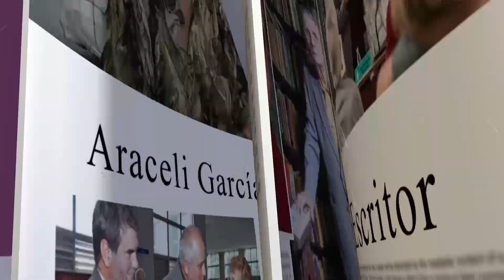FILH2023 - Sinecio Verdecia Díaz (Director de la Casa de la Poesía)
El evento literario más grande del país, que tendrá como país invitado de honor a Colombia🇨🇴 contará con la participación de reconocidos escritores colombianos y un amplio programa profesional.
📚 La fiesta cultural para toda la familia cubana contará con la presencia de más de 40 países y de 120 expositores nacionales y foráneos. Asimismo se contará con más de 4200 títulos y más de 250 novedades de libros en papel.
📚 Será una oportunidad donde confluirán literatura, arte y cultura... Del 9 al 19 de febrero...